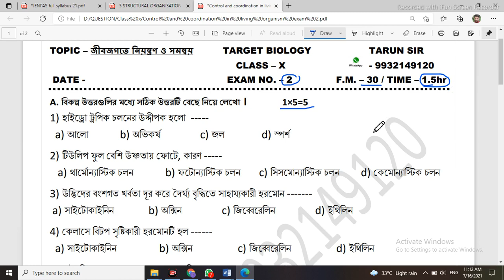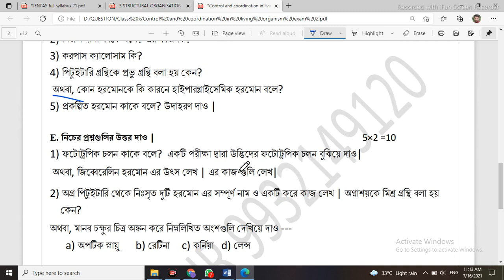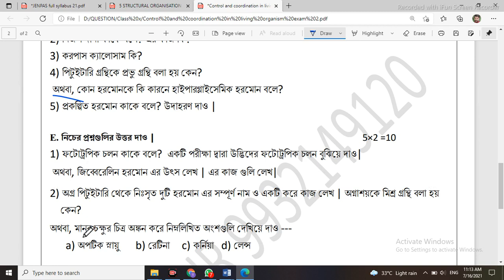জীবজগতে নিয়ন্ত্রণ ও সমন্বয় | দশম শ্রেণী | Question series 2 | target biology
আরও জানতে আমাদের android application ডাউনলোড করো জীবজগতে নিয়ন্ত্রণ ও সমন্বয | দশম শ্রেণী | Question series 2 | target biology

This video containing a question paper of class 10th level and the topic name is plant movement and hormones.

Telegram Join our social sites